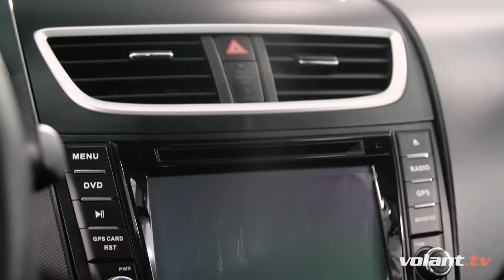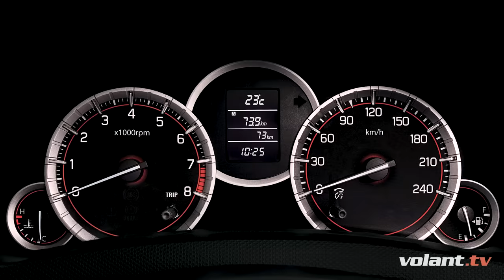Marekove Suzuki Swift Sport - volant.tv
Toto malé Suzuki Swift Sport s motorom 1,6 je dôkaz, že na zábavu za volantom nepotrebujete stovky koní či auto za státisíce! Fotografie a technické údaje na volant.tv